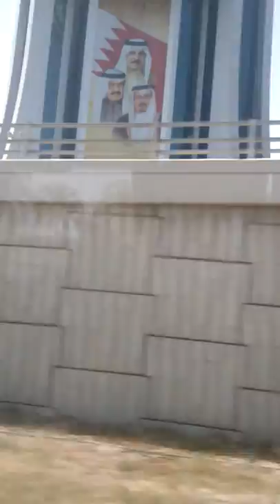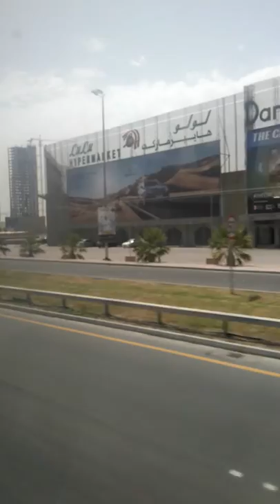Bahrain 12/5/2017 fifth video arrive to Manama